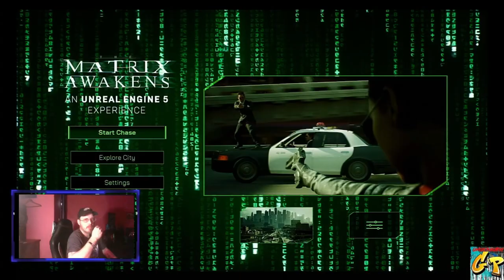TECH DEMO Matrix Awakens An Unreal Engine 5 Experience with Rc Stylez